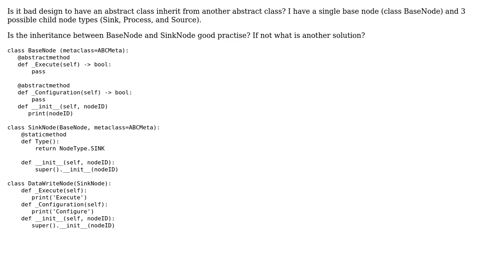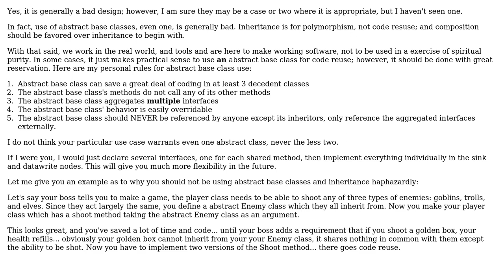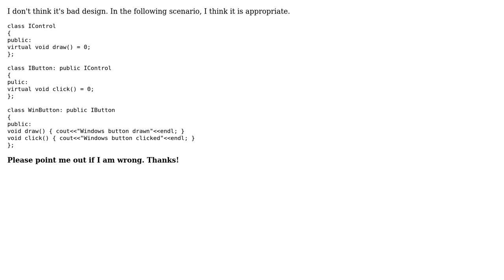Is extension of an abstract parent class with an abstract child class bad design?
Software Engineering: Is extension of an abstract parent class with an abstract child class bad design?

With thanks & praise to God, and with thanks to the many people who have made this project possible! | Content (except music & images) licensed under CC BY-SA | Music | Images & others | With thanks to user TheCatWhisperer user Jie Chen user eman_44 and the Stack Exchange Network Trademarks are property of their respective owners. You are responsible for your own actions.